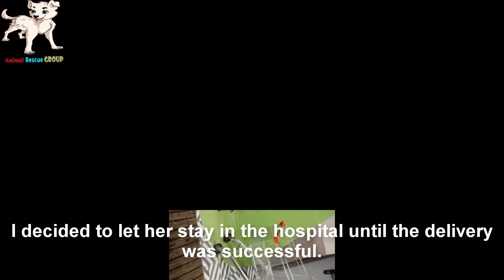She was abandoned while carrying babies that were about to be born.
Olivushka was sent to me one evening.

She was carrying babies that were about to be born.

Since she was in the last days of pregnancy, she seemed quite tired.

At the hospital, Olivushka just lay still without moving much.

After checking her health, she doesn't have any unusual problems right now.

I decided to let her stay in the hospital until the delivery was successful.

Hopefully, everything would go smoothly and we would meet the little angels as expected.

Welcome to the world of only love. Welcome to this beautiful life.

We have eight children, five girls and three boys. Olivushka gave birth smoothly.

They were all carefully checked by the doctor. All of them showed no abnormalities.

Olivushka was performing very well as a gentle, kind mother and was no longer suffering from any bondage.

She was wholeheartedly taking care of her young children, directing them to the best future.

I believed that with love and dedicated care, eight children would grow up healthy.

Their slightly meaningless little eyes were gradually becoming intelligent and "flooded" with color for everyone.

Thin feet would become muscular, and the ears would show many surprises.

They would become docile and understanding dogs and loyal friends.

And I would look for kind families with children.

Let them definitely become the happiest children.

And look at Olivushka; how much peace, joy, trust, and gratitude were shown in her eyes.

When I looked at her, I felt a confident, dignified expression with a very beautiful, graceful, elite head.

Olivushka was a great dog. She deserved a happy, calm, and carefree life.

In the midst of so much deprivation and suffering, we have a victory.

It was to help the Olivushka children get a new life.
Every journey needs your companionship, so we thank you for your comments to help the channel grow.